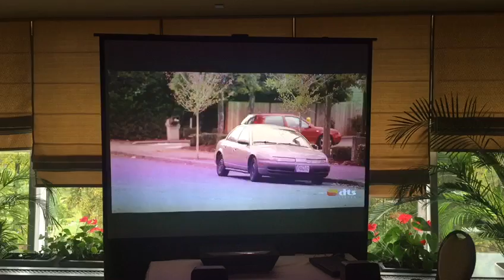SIM 2 XTV